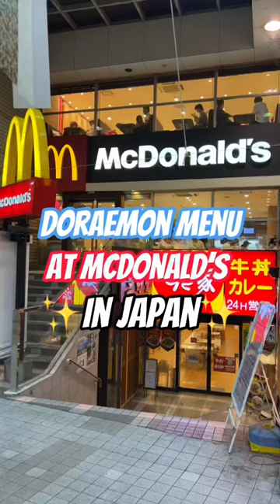I TRIED the Doraemon menu at McDonald’s in Japan 🤩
I tried the the doraemon menu at mcdonalds in japan!